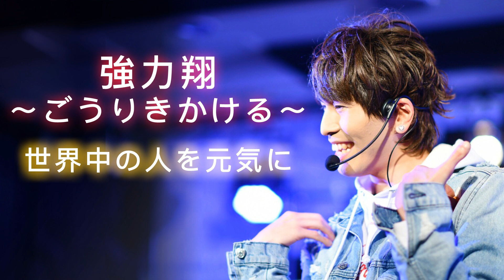【手話パフォーマンス】恋に落ちて/小林明子（covered by 強力翔）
小林明子の恋に落ちてを手話パフォーマンスピアノ伴奏で歌ってみました❗❗

👍ボタンなどいただけると嬉しいです。
ご意見、感想、リクエスト等もお待ちしてます✨

■他にも「手話歌ってみた」をしているので良かったら聴いてください✨

●ホームページはこちらから●CD,DVD,グッズ販売してます！